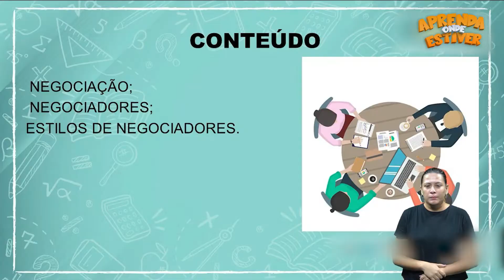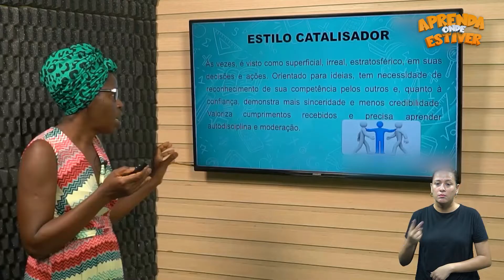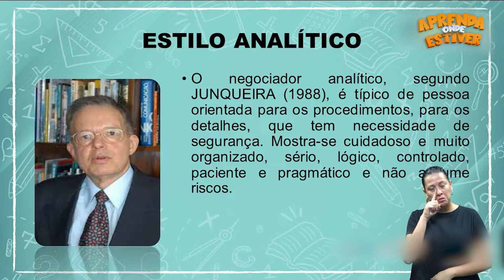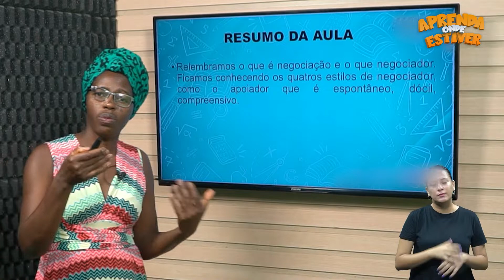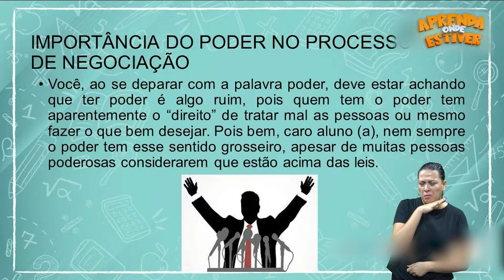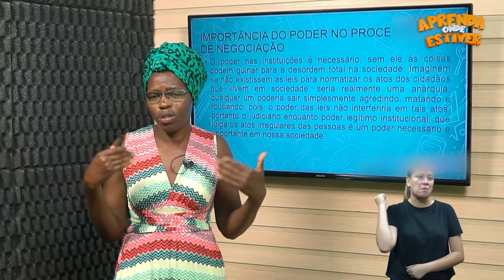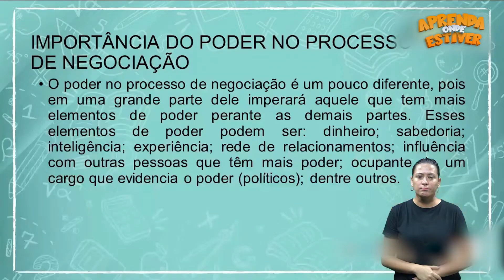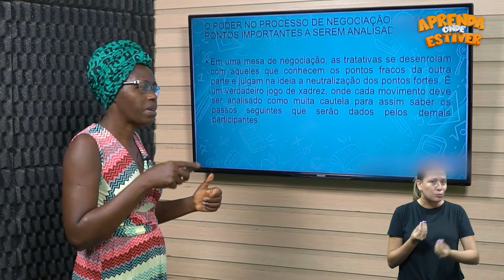Aprenda onde Estiver - EJATEC - Curso Técnico em Eventos 26/09/2022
- Gestão e Estratégias de Negociação de Eventos - Parte 3
- Gestão e Estratégias de Negociação de Eventos - Parte 4

Seja bem-vindo a Platafornam Gonçalves Dias

Aprenda Onde Estiver:
EJATEC - Curso Técnico em Eventos

 Gestão e Estratégias de Negociação de Eventos